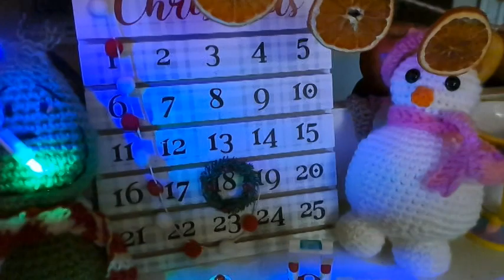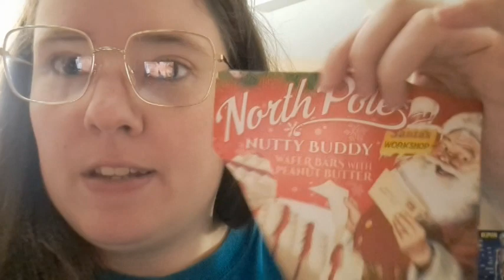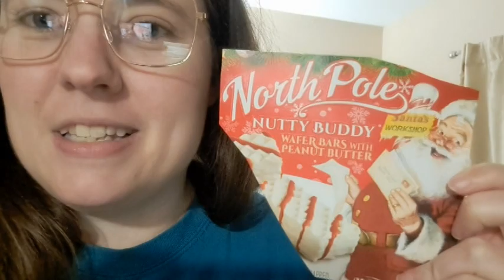Vlogmas 2022 Day 8-9